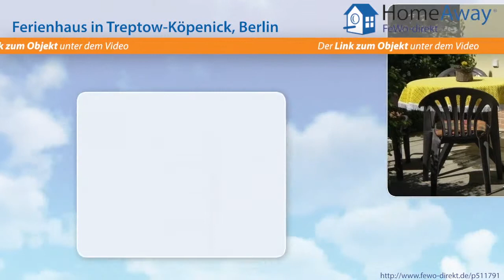Berlin: Kleines Ferienhaus mit großem Garten direkt an der Spree in - FeWo-direkt.de Video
Ferienhaus  Berlin Berlin für 4 Personen :
Dies ist ein kleines Ferienhaus an der Spree mit großem Garten 2000 m/2  in Top-Lage, mit guter Verkehrsanbindung in die Innenstadt, Selbstverpflegung, gute Einkaufsmöglichkeiten, Restaurants im Umfeld,  Es gibt auch eine  Sonnenterrasse mit Grillmöglichkeit, Bootsverleih in der Nähe, Fahrradverleih in der Nähe. Viele Freizeitmöglichkeiten, Strandbad mit Spielplatz in der Nähe. Ausflüge in die...